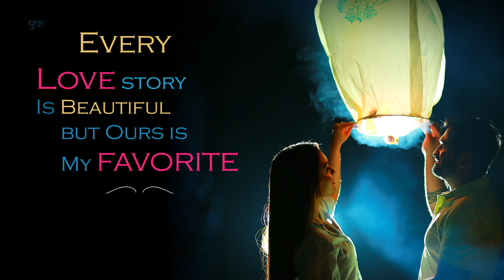Wedding Invitation 2018 - 2019 | Photos - Yogesh Golande | Created By SP Jadhav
This one is Sample of wedding invitation 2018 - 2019 for our new clients and viewers.
Photography By :  Yogesh Golande |  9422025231
Created By : SP Jadhav | Editors Kalash